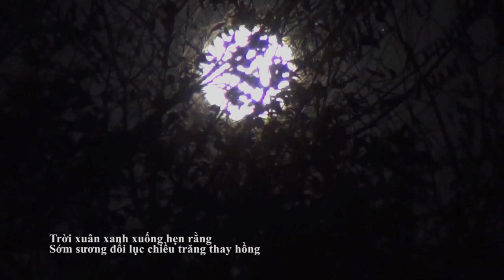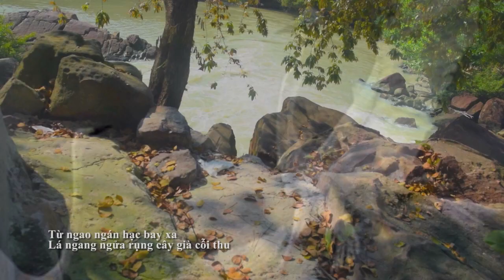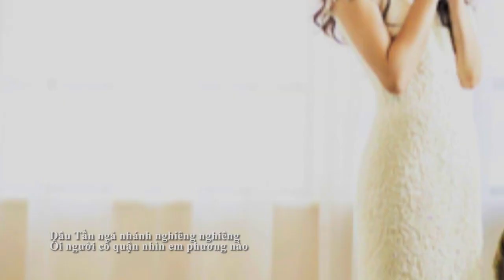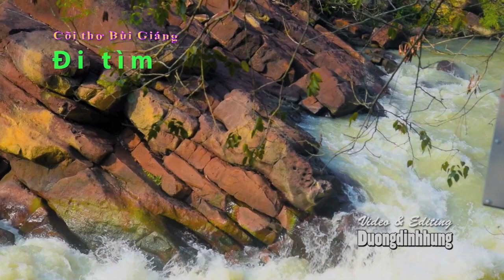Nhà thơ “ BÙI GIÁNG “ đi tìm, NS Hồng Vân ... Dương đình Hùng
Nhà thơ “ BÙI GIÁNG “ đi tìm, diễn ngâm NS Hồng Vân,
 Video & Editing by Duongdinhhung Jul /16th/2018